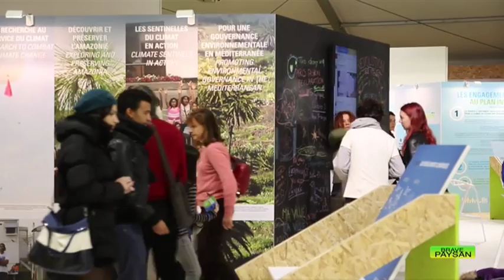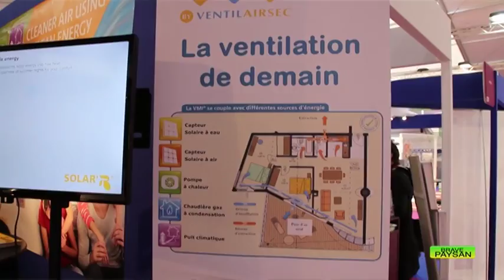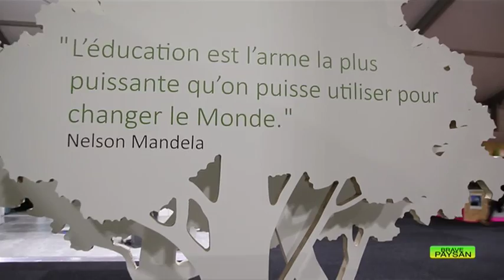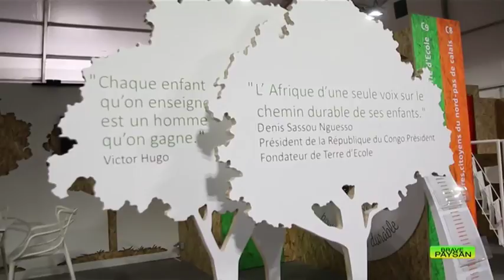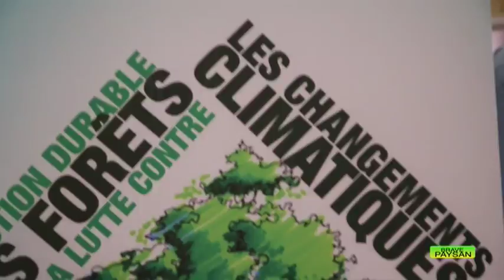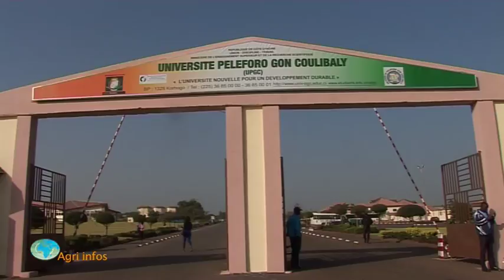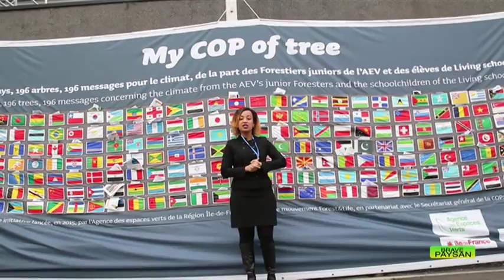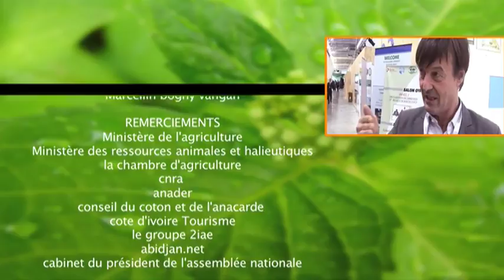Brave Paysan COP 21